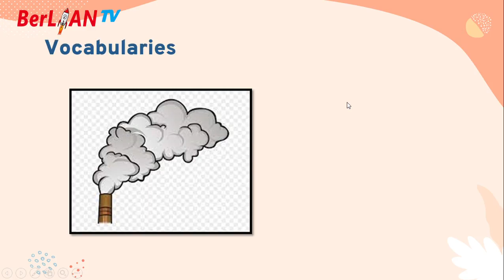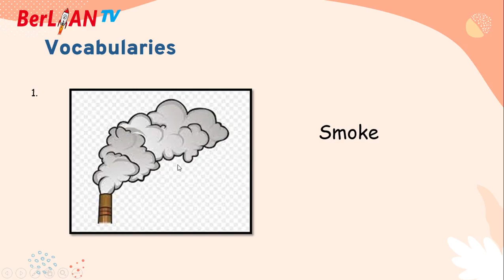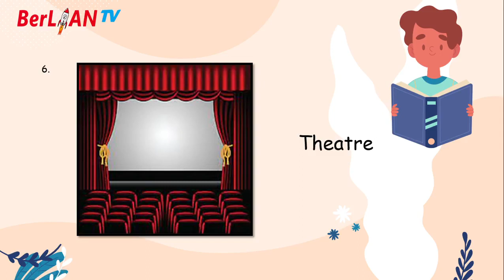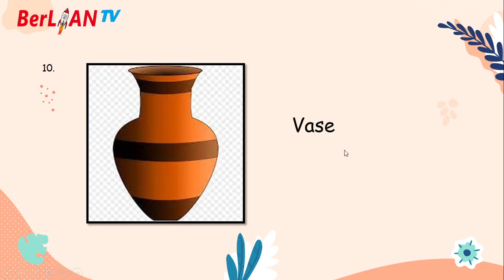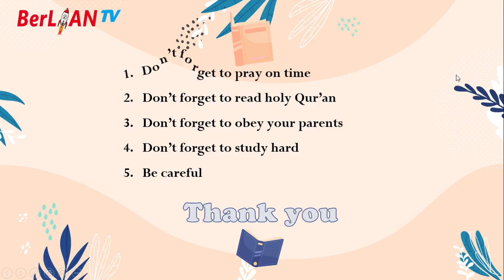Unit 1 Disaster - Bahasa Inggris Kelas 5 SD - BerLIAN School